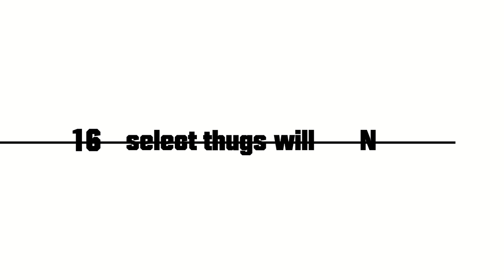Ultimate Hardcore Slammer [Trailer#1]